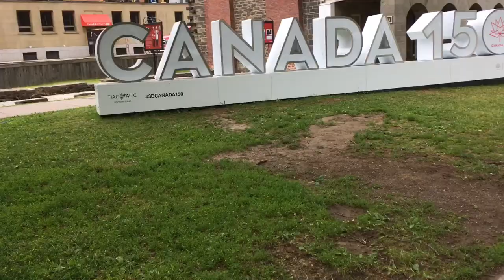2017 World Most Crappiest Skatepark Ever?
Alright everyone, in today's vlog we went to go cut my hair since it was really long, when I say long, it was!
The next day after, I went downtown with Alyssa to film for the talent show and afterwards we found the world most CRAPPIEST skatepark ever!! No BS here... since we we're hungry after, we went to DQ to grab a ice cream
Like always I said some scoot news of what to expect on this channel the next few weeks!

''I am a youtuber that does vlogging, tutorial on scooter tricks and scootering videos

Song 1
Name: Point Blank

Song 2
Name: Thank You

Filmer: Alyssa Mockler

If you have any questions, dm on instagram